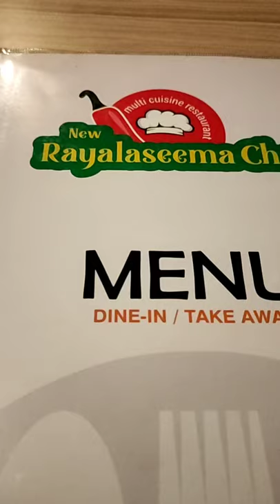Rayalaseema chefs | Ulavacharu Chicken Biryani | Raju gari kodi vepudu biryani